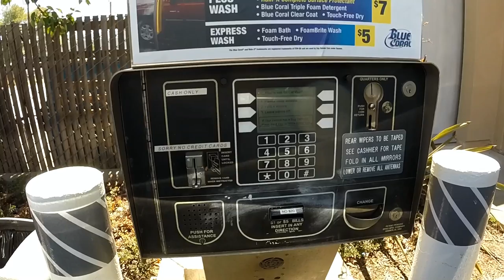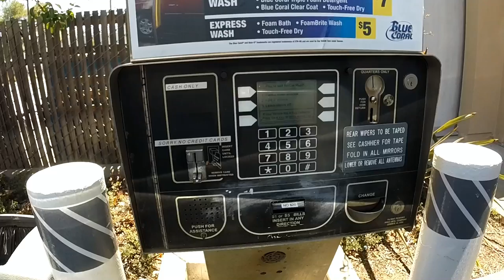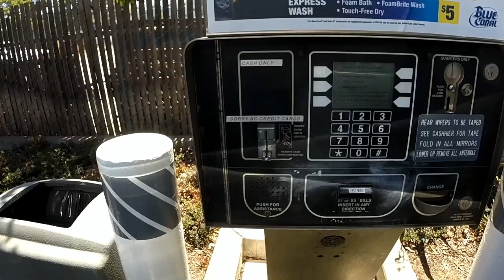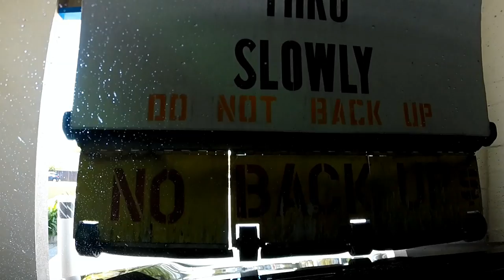США 3017: Жизнь в Америке - доисторическая авто-мойка, город Редвуд Сити - SiliconvalleyVoice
Жизнь в Америке - доисторическая авто-мойка, город Редвуд Сити - SiliconvalleyVoice
Ссылки на канале SiliconValleyVoice /Михаил Портнов: